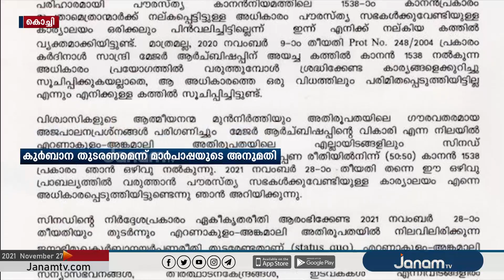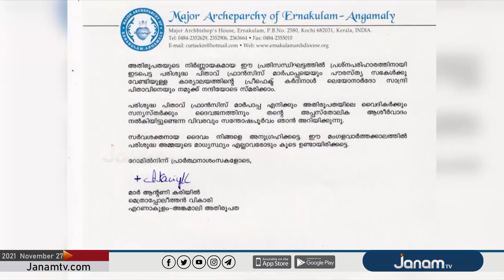അങ്കമാലി അതിരൂപതയിൽ ജനാഭിമുഖ കുർബാന തുടരണമെന്ന് മാർ ആന്‍റണി കരിയിൽ